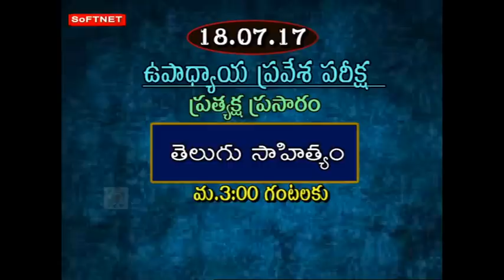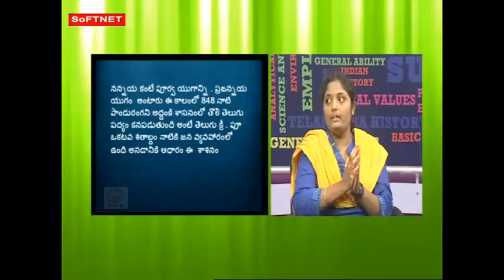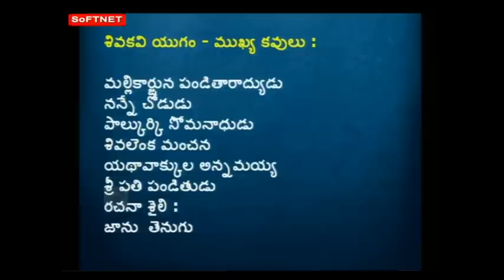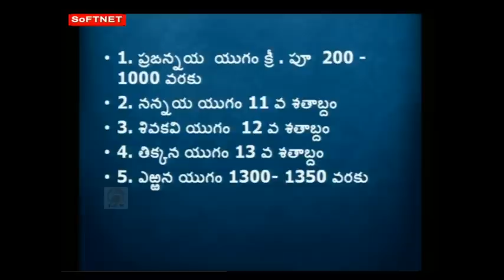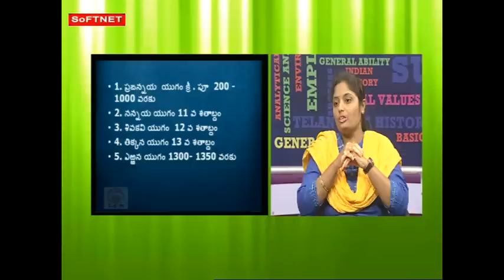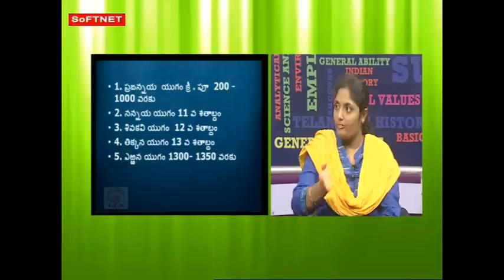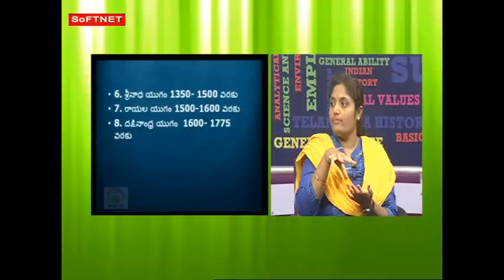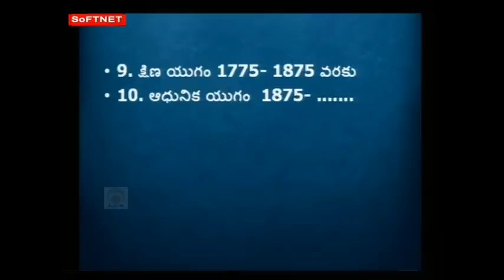TSTET || తెలుగు సాహిత్యం || LIVE INTERACTIVE SESSION With P. Swetha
SoFTNET MANA TV Teacher Eligibility Test  Classes on  TSTET  || తెలుగు సాహిత్యం || LIVE INTERACTIVE SESSION With  P. Swetha